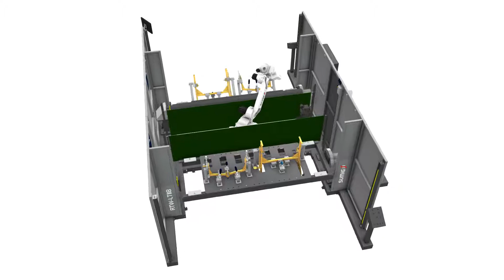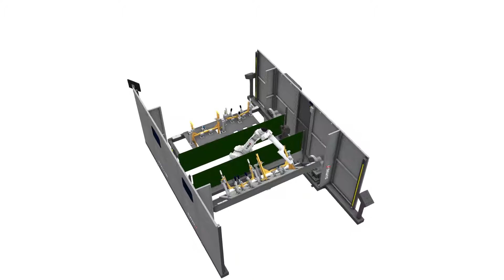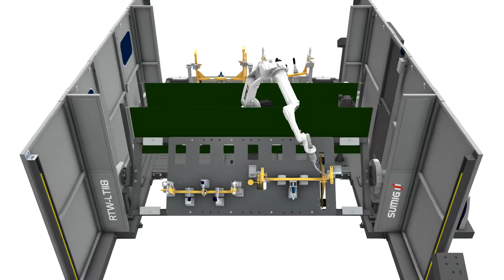SUMIG RTW-LT118 DUAL STATION BACK TO BACK ROBOTIC CELL FOR LARGE PARTS 3D ANIMATION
SUMIG is a family owned and run global welding guns, torches, equipment and welding robotic systems manufacturer.

In 1980, SUMIG started as a manufacturer of quality line of competitively priced MIG products to answer the need of fabricators in southern Brazil. The customer centric approach was key to SUMIG’s rapid growth to become the market share leader in Brazil. The second family generation became key members of the management team utilizing the same “customer centric” vision and leveraging those qualities globally. Challenged by our customer and listening to our team, SUMIG has expanded into new product segments and geography. We have drawn on our basic welding products and knowledge and developed unique automation and robotic systems demanded by customers needing high productivity. We have been able to grow internationally by partnering with local distributors in various countries.

Our USA corporate office and warehouse manages our business for North American operations for Canada, USA and Mexico. The decision to be closer to our customers allows us to quickly respond to their needs and have product delivered when needed. Our knowledgeable sales team and dedicated agents work with distribution to fit the right products to the right applications. We are continuing to grow with our distribution partners combining our strengths to better service customers.

Quality, technology, support and trust: through these concepts we will continue to help our customers grow.